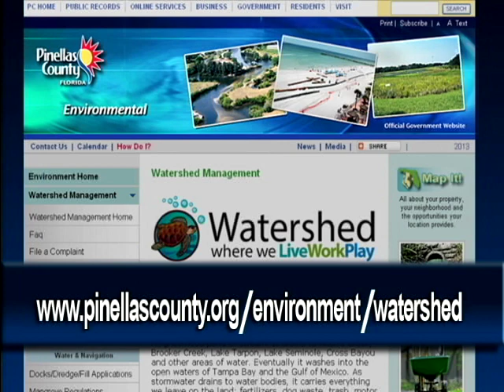Good To Know - Stormwater Management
Stormwater Management
Is Pinellas County facing a stormwater crisis?  Pinellas County Department of Environment and Infrastructure Stormwater Management Division Manager Kelli Levy talks to host Len Ciecieznski about work that needs to be done on Pinellas County's stormwater drainage system.